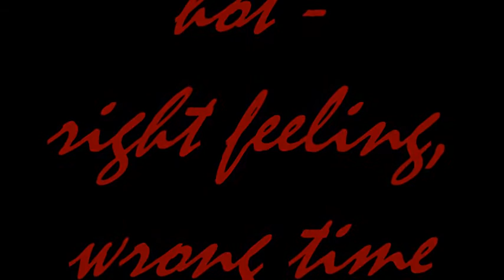Hot - Right feeling, wrong time